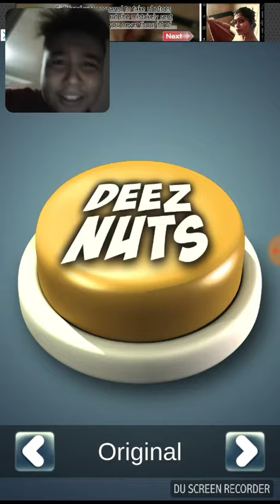October 8, 2017